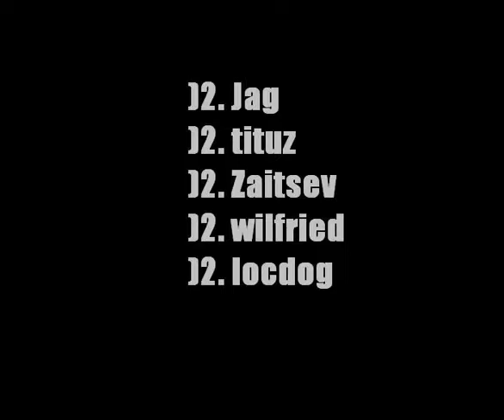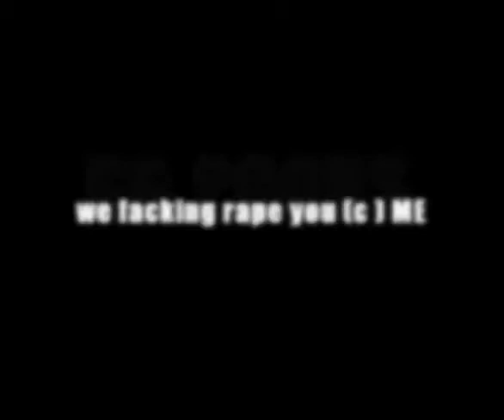MOHAA DEMO - =BLP= vs 2 in eyes Med